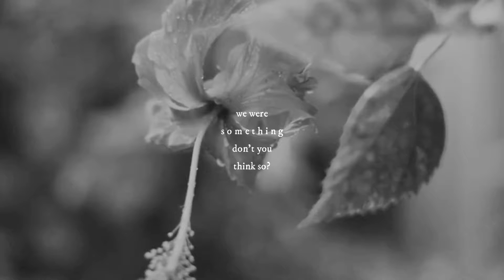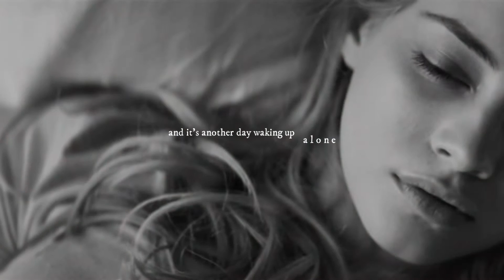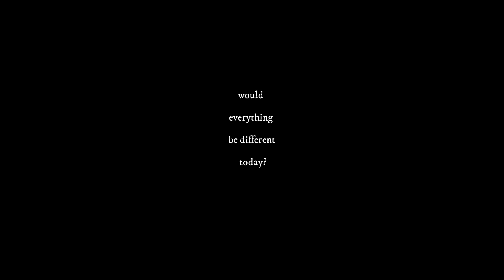Multicrossover | The 1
But we were something,
don't you think so?

This is me trying to do a cool and aesthetic video, don't know if I got it right but i really love this song and wanted to try and do something with it. I tried to follow the whole album aesthetic and do some less vidded// try some new crossover couples. I really like how it turned out and I hope you guys enjoy watching it as much as I enjoyed editing it :))

Song: in the title
Coloring: Alessa Belikov